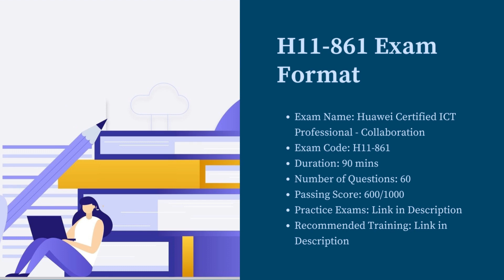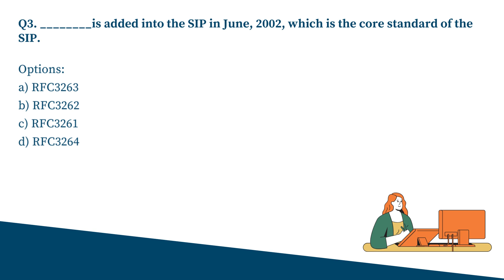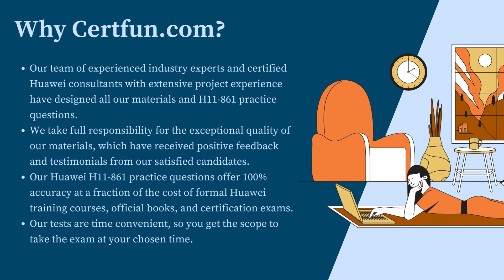Ace Huawei H11-861 Exam NOW! Must-See Tips!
Make Your H11-861 certification journey easy. Discover the reliable H11-861 sample questions and additional resources through this video.
Want to Crack Huawei Certified ICT Professional - Collaboration certification exam?
➤ Take the practice exams provided on this link. This will help you to crack Huawei HCIP-Collaboration certification exam.
➤ Are you worried about clearing Huawei H11-861 certification exam?
➤ Is it hard to get a job without Huawei Certified ICT Professional - Collaboration certification?
➤ Do you need a salary hike with Huawei H11-861 certification?

Here at CertFun.com, we provide you exclusive practice questions. Our team of experts have designed this Huawei Certified ICT Professional - Collaboration practice questions. The questions are well selected so it leads you towards success. Our unique Huawei H11-861 practice test offers some great features. These are listed below:

➤ It gives you a chance to solve real time scenario based questions for Huawei H11-861 certification.
➤ You get unlimited attempts for two months to solve Huawei Certified ICT Professional - Collaboration sample questions.

➤ You become updated about the detailed syllabus.
➤ Before taking the practice test, glimpse of sample question is offered.
➤ For more information on Huawei practice test please refer to FAQs.
➤ Visit this link to know more about Huawei Certified ICT Professional - Collaboration.